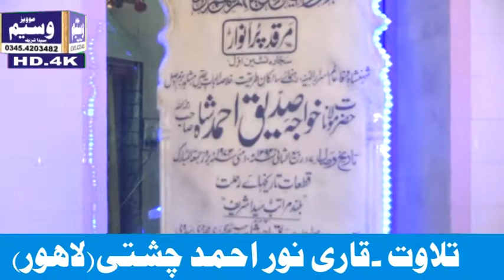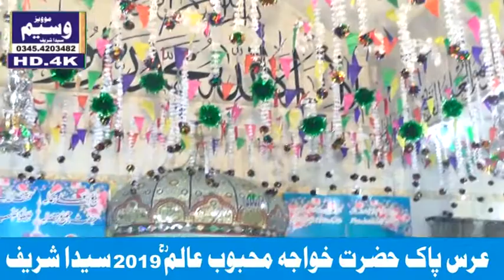uras e pak saida sharif 2019 Qari Noor Ahmed Chishti waseem movies saida sharif 03454203482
WASEEM MOVIES SAIDA SHARIF 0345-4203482